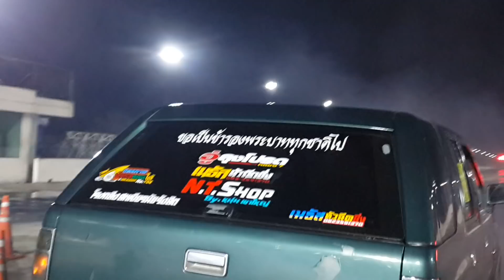Isuzu Cameo drag 15.194 sec. Test run 1 402 M.